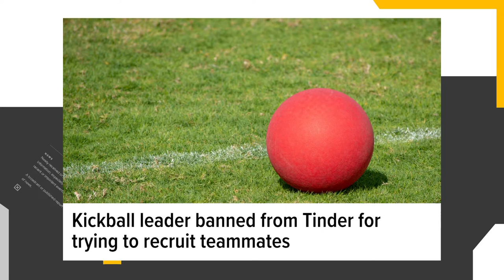Kickball player banned from dating app after using it to recruit teammates | Open Mic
Instead of swiping for a partner, this kickball player was using Tinder to look for teammates.